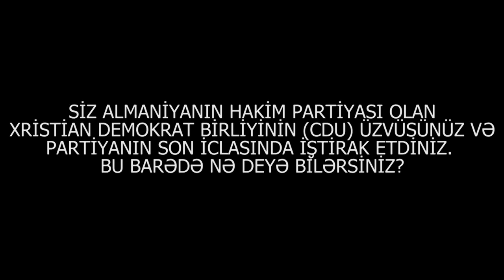"Avropada ən yaxşı miqrantlar azərbaycanlılardır: erməni və gürcüləri burda oğru bilirlər"-R. Qəmbər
"Azərbaycanlı miqrantlar özlərini Avropada çox yaxşı aparırlar, gürcü və ermənilərin adı daha çox burda əmlak oğurluğunda çıxıb. Almaniyada Merkel dövrü bitir: mühacirlərlə bağlı siyasət sərtləşə bilər. Qanunları bilmək və əməl etmək lazımdır" - Rövşən Qəmbər, Xristian Demokrat Birliyinin (CDU) üzvü, Dünya Azərbaycanlıları Məclisinin sədri